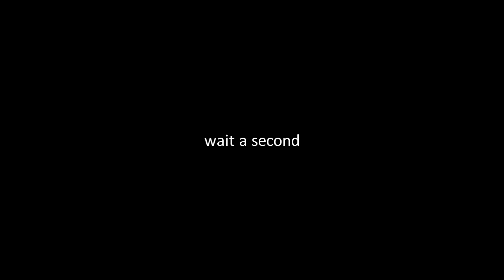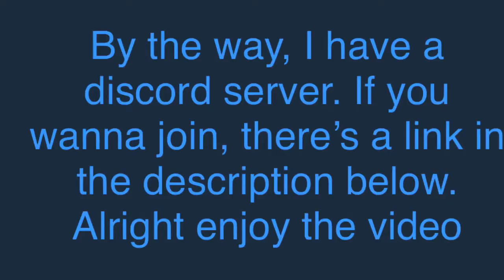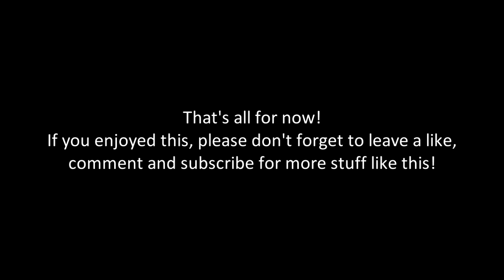SFX Wiki in a Nutshell - Eevee's Cute Moments but I put Skywalker Sound SFX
if this anime got sound designed by Skywalker Sound, i'm in :D

Used music:
Sounds For The Supermarket 1 (1975) - Grocery Store Music
star wars cantina